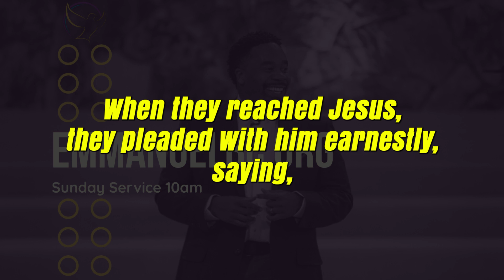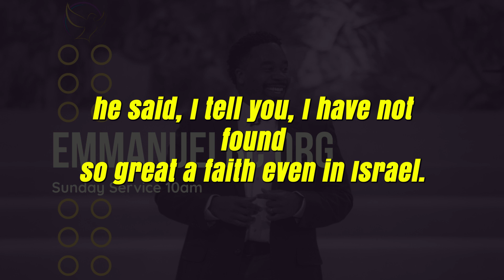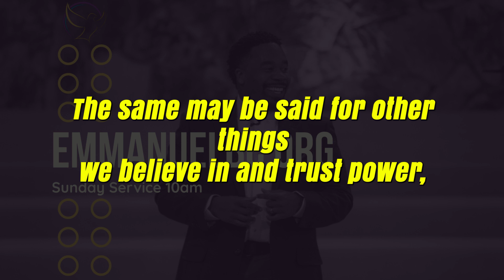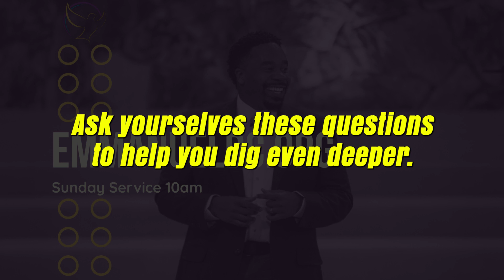Deeper In The Word - Friday - Yielded Faith, pt. 5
*** these lessons are a compilation of lessons our bible study uses from LifeWay